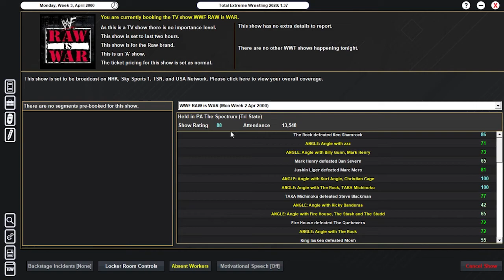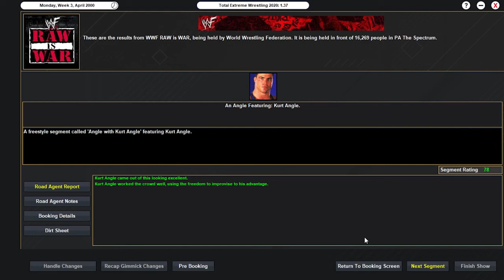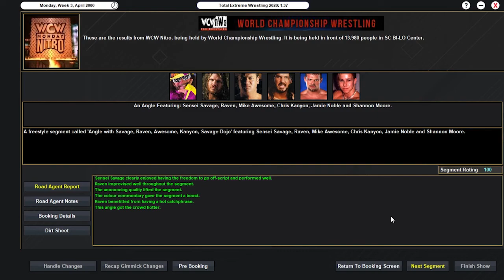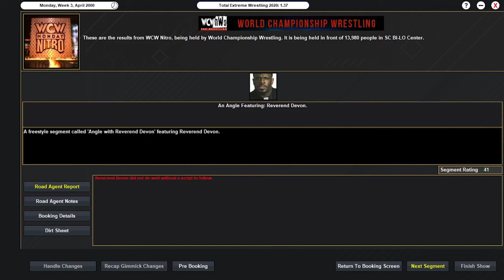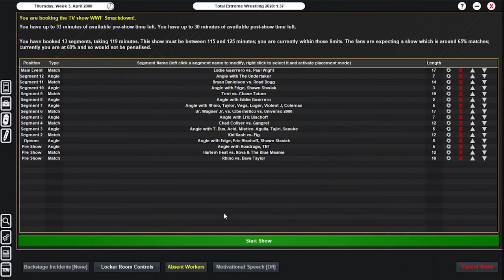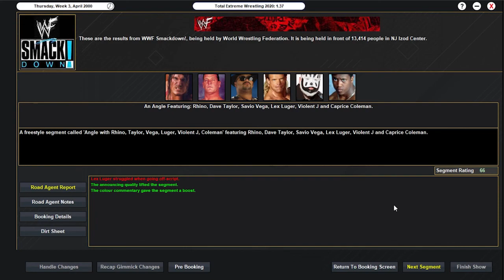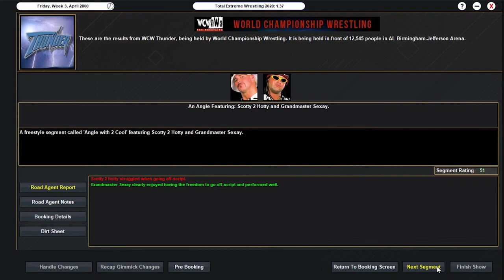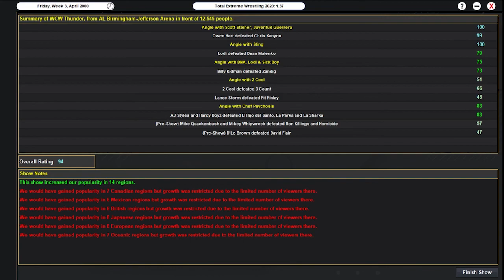S2E3 OF THE MONDAY NIGHT WARS!